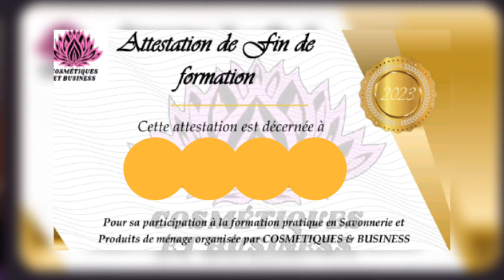formation professionnelle en fabrication de produits cosmétiques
PROGRAMME DE LA FORMATION  COSMÉTIQUES 2.0: ( Formules Commercialisables)

*Cour Théorique en Vidéo*
*Cour Pratique*
*Attestation*
*Fichier PDF du cour Complet*
*Accompagnement 6 mois*

*Module 1*: *INTRODUCTION À LA COSMÉTIQUE ET LES INTRANTS COSMÉTIQUES*

*Module 2* : *LA PEAU*
*A* - Les Différents types de Peau.
*B* - Comment Reconnaître le Type de Peau

 *Module 3* : *LA SAPONIFICATION DE SAVON*

*A* - Explication des termes de Saponification.
*B* - Les Indices de Saponification des Huiles et Beurres
 *C* Réalisations
- Savon Hydratant
- Savon de Visage
- Savon pour Bébé
- Savon pour enfants
- Savon Gommant
- Savon Antiseptique
- Savon Exfoliant
- Savon Éclaircissant
- Savon pour tous types de Teint
- Savon Carotte
- Savon Curcuma
- Savon de Marseille
- Savon Noir

*Module 4*: *LES GELS DOUCHES*

- Gel Hydratant
- Gel Gommant
- Gel Éclaircissant
- Gel pour Tous types de Teint
- Gel  Exfoliant

 *Module 5*: *LES CRÈMES CORPORELLES*

- Crème Hydratante
- Crème pour Bébé
- Crème pour Enfant
- Crème pour tout types de Teint
- Crème de Visage
- Crème pour Peau grasse.
- Crème anti acné

*Module 6*:*LAIT CORPORELS*

- Lait Hydratant
- Lait pour Bébé
- Lait pour enfants
- Lait pour tout types de Teint

*Module 7* : *PRODUITS CAPILLAIRES*

- Shampooing
- Démêlant
- Pommade pousse cheveux
- Huiles
- Spray

*Module 8* *LES SÉRUMS*

- Sérum Éclaircissant
- Sérum de visage pour peau sèche
- Sérum aux acides de fruits
- Sérum Anti cernes
- Sérum Anti Âge

*Module 9*: *LES LOTIONS*
- Lotion Éclaircissante
- Lotion Tonique
- Lotion Hydratante
- Lotion Anti acné
- Lotion Anti cerne
- Lotion Anti Vergeture
- Lotion Apaisante

  *Module 10*: *POUDRES COSMÉTIQUES*

- Riz
-Tomate
- Fenugrec
- Orange
- Papaye
- Coquille d'oeuf
- Curcuma
- Papaye

*Module 11*: *HUILES COSMÉTIQUES*
- Carotte
- Papaye
- Orange
- Curcuma
- Tomate
- Moringa
- Menthe poivrée
- Aloès
- Gingembre
- Coco

*BONUS*
- Eau de Cologne
- Parfum
- Eau de Javel
- Savon liquide
- Détergent en poudre
- Glycérine Éclaircissante
- Eau de Rose
- Baume lèvres rose
- Crème pour Grossir Seins et Fesses
*Prix* : *80 000 FCFA*
*120 €* *134 $*